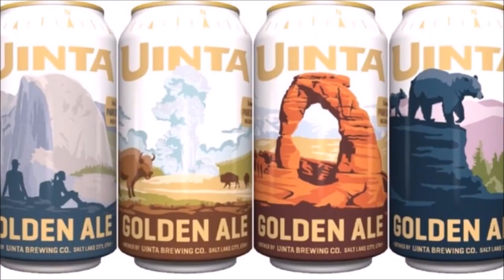Uinta Cans are a National Treasure - Strait beer news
Strait Beer News for the week of February 19, 2017:

Uinta promotes various National Parks on the cans of their Golden Ale. But is simply raising awareness a cop-out?

--Untappd: hardie